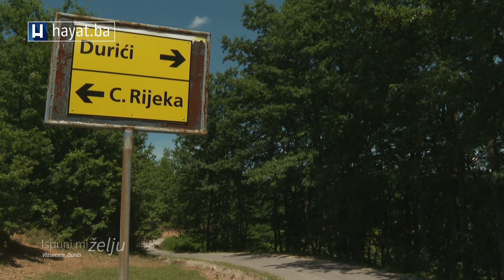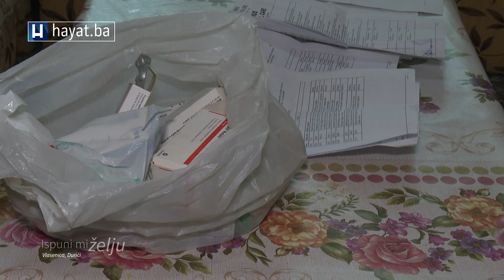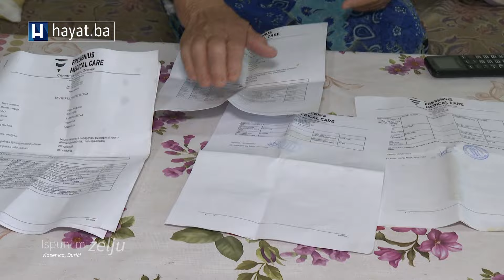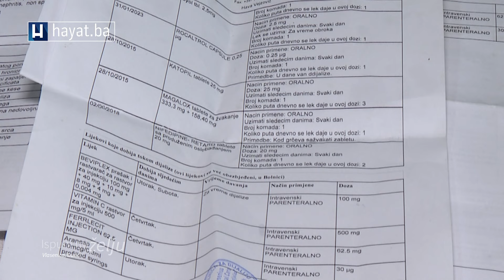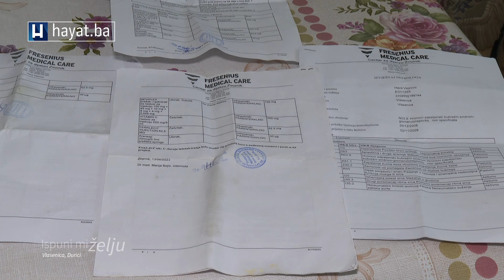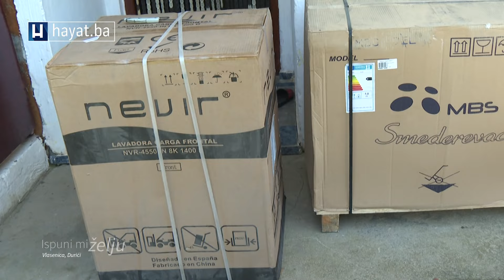TEŠKA JE PRIČA RASIMA I HAVE IZ VLASENICE: IDEM NA DJALIZU, ON NE MOŽE VIŠE BRINUTI O MENI